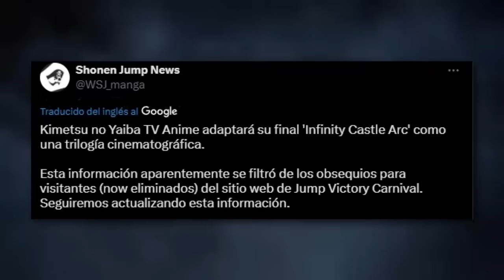Kimetsu no Yaiba Temporada 5 PELICULA (Adelanto Completo): Trilogía Fortaleza Dimensional Infinita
La nueva película de Kimetsu no Yaiba Arco de la Fortaleza Dimensional Infinita podría llegar como una trilogía según rumores. Kimetsu no Yaiba Temporada 5 no llegaría al anime de televisión. Demon Slayer Castle Infinity Trilogy movie es lo más esperado por fans de Tanjiro Kamado vs Muzan Kibutsuji. Tras el final de Kimetsu no Yaiba Temporada 4 Arco del Entrenamiento de los Pilares, se presume que Demon Slayer Season 4 Hashira Training Arc adaptaría una pequeña porción de Kimetsu no Yaiba Castle Infinity Arc.

Demon Slayer Season 7 Episode 7 y Demon Slayer Season 7 Episode 8 se estrenan próximamente. Nueva pelicula kimetsu no yaiba y new movie kimetsu no yaiba.

🔴 Temas del video:

Demon Slayer, Demon Slayer Season 4, Demon Slayer Season 4 Episode 7, Demon Slayer Season 4 Episode 8, Kimetsu no Yaiba Temporada 4 Capitulo 8, Kimetsu no Yaiba Temporada 4 Capitulo 7, Kimetsu no Yaiba Temporada 5, Demon Slayer Season 5, Infinity Castle Arc, Hashira Training Arc, Arco Entrenamiento Hashira, Arco Fortaleza Dimensional Infinita, Muzan Kibutsuji, Kokushibo, Doma, Douma, Akaza, Nakime